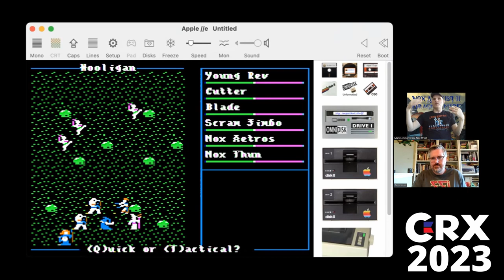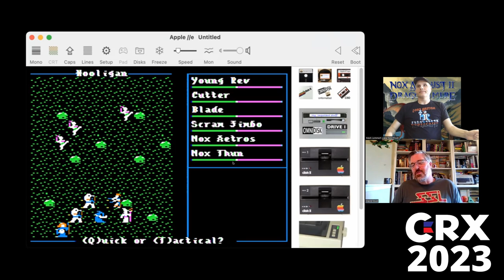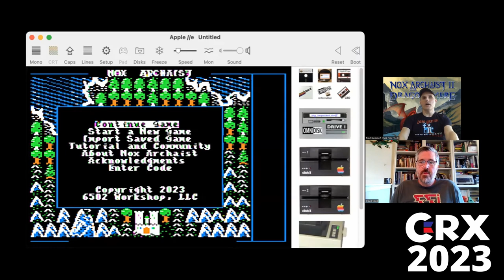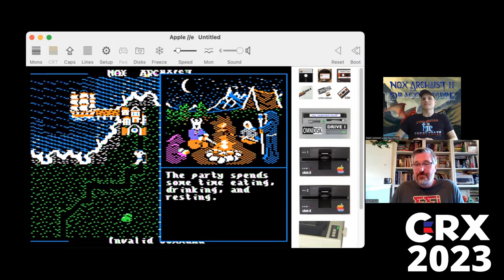CRX2023: Mark Lemmert, Nox Archaist technical deep dive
Mark Lemmert gives a deep dive into some of the technical underpinnings of Nox Archaist.  Topics include A* search for NPC schedules, data compression, performance optimization, and 5-bit sound on a 1-bit Apple II speaker.